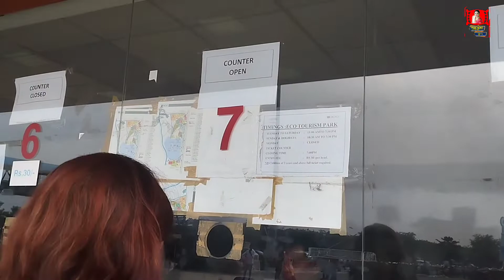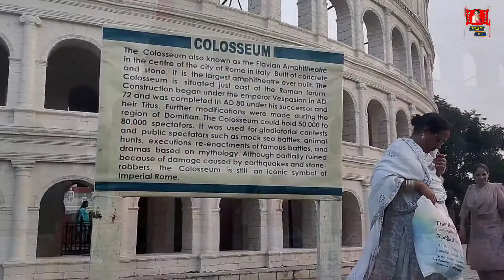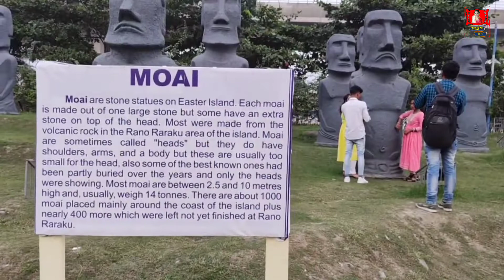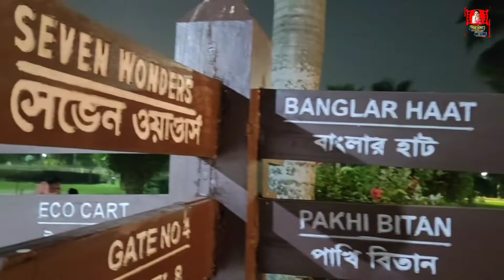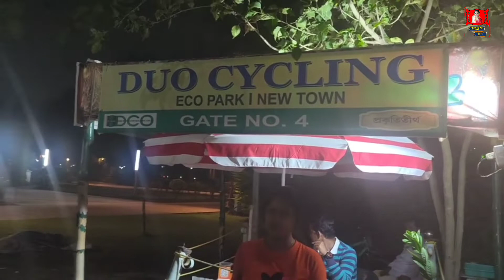Eco Park Kolkata|| Eco Park vlog|| Eco Park Seven Wonder Gate No 4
Hlo friends
aj ami eco park giyechilam sei khane giye 7 wonders dekhlam khub valo laglo r tomader satheu share kore dilam. r eco park sotti osadharon jayga. khub moja kore katalam ajker din ta. r tomader eco park dhukte koto ticket lagbe setau share kore dilam. joto ta perlam amar saddho motoh eco park ghoralam amar video r madhhome jodi amar video valo lage obossoi tomra like, comment, share r subscribe kore diyo